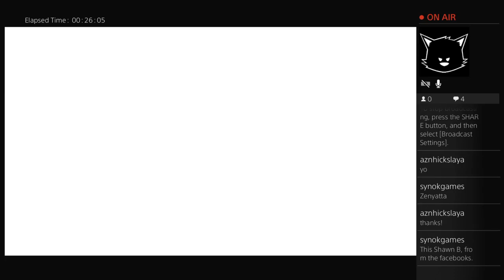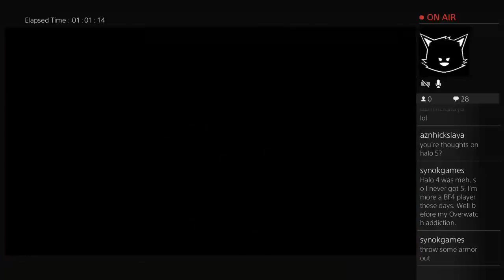Overwatch!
Thought my party chat was going through the audio. It wasn't. lol Learning curves. But we kicked ass!! UPBEATNEBULA263 Helped us in many ways this game.